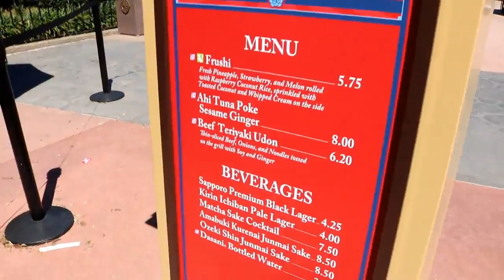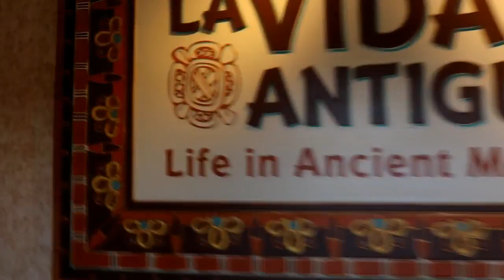EPCOT DISNEY VOLG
ME AND HUBBY OUT IN DISNEY HAVING A FUN ADVENTURE HOPE Y'ALL ENJOY THE VLOG

16 For God so loved the world, that he gave his only begotten Son, that whosoever believe in him should not perish, but have everlasting life.